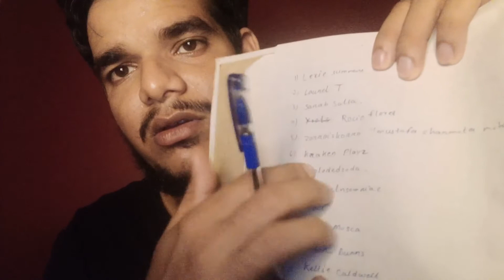WHISPERING YOUR NAMES ASMR | 700 Subscribers SPECIAL | TINGLY MOUTH SOUNDS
hello my lovely family. welcome back to the channel , i hope you are doing great. be greatful for you and your family .this is a special asmr video for you only guys .so thank you so  much watching this videos.
whispering your names asmr is giving me so much pleasure that you guys enjoy more